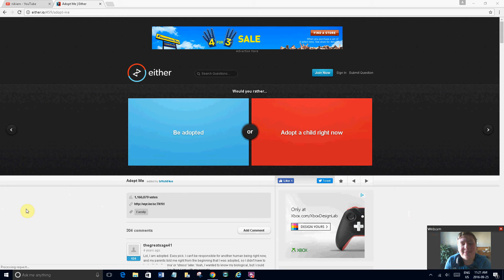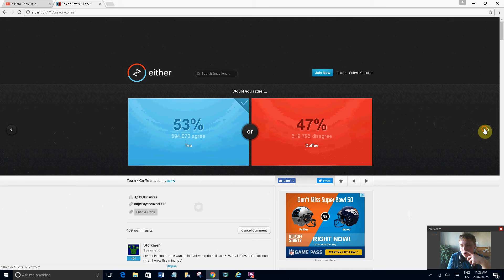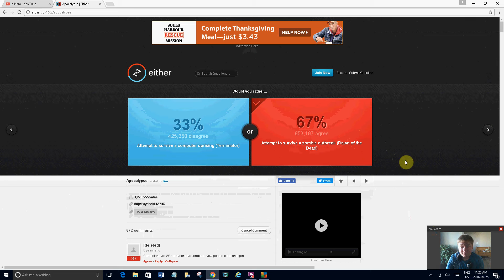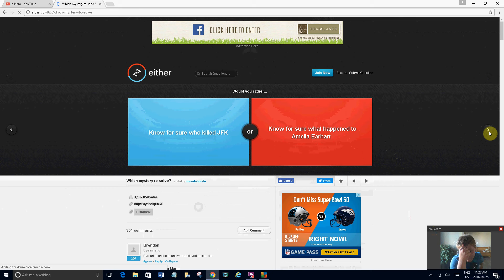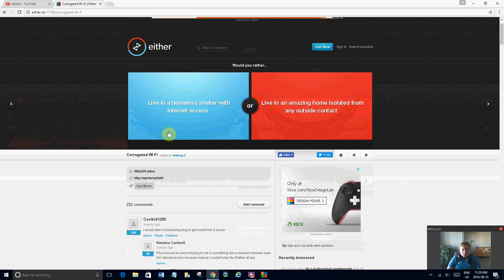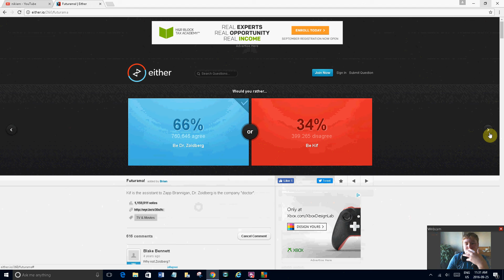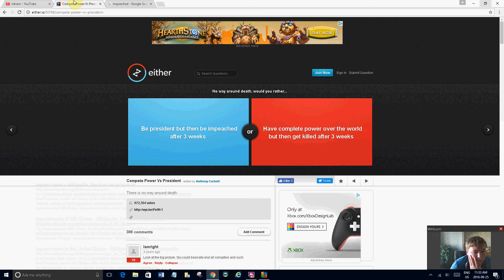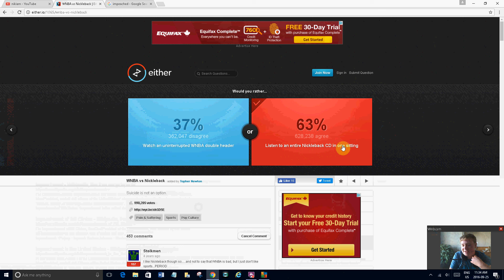My Loves Versus Each Other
Basketball Vs Rock